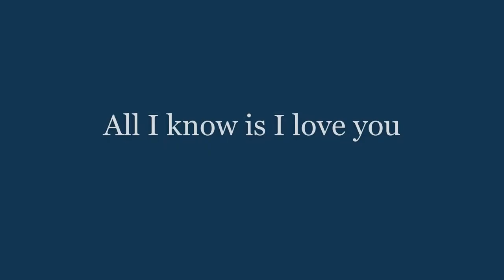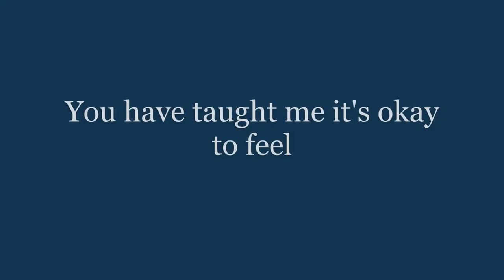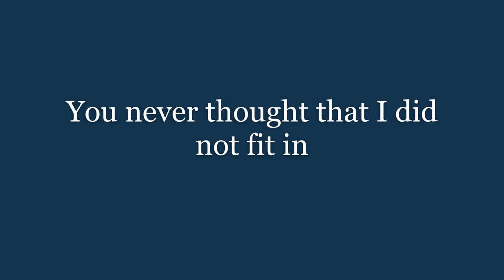Crazy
A heartfelt song I wrote not too long ago.